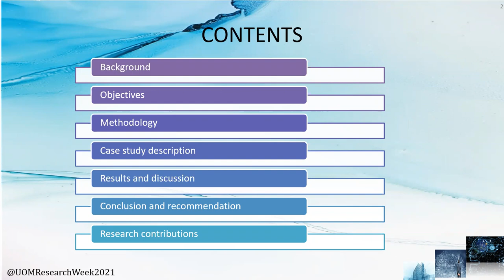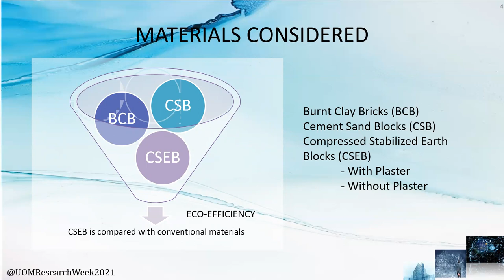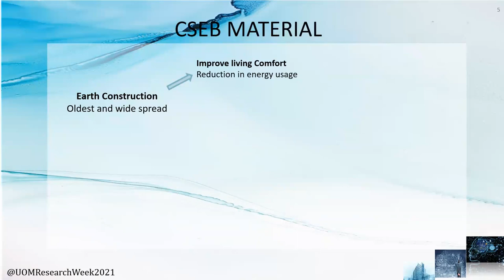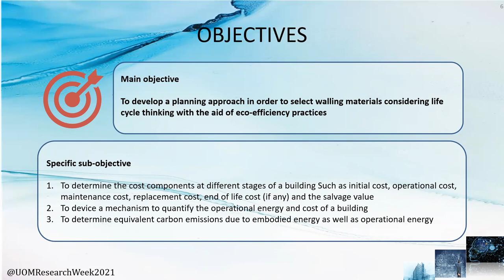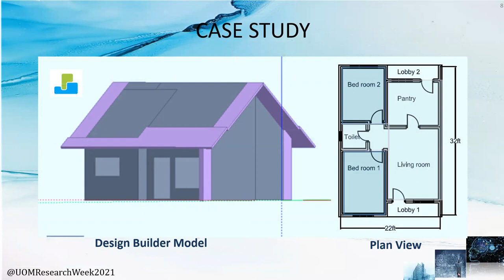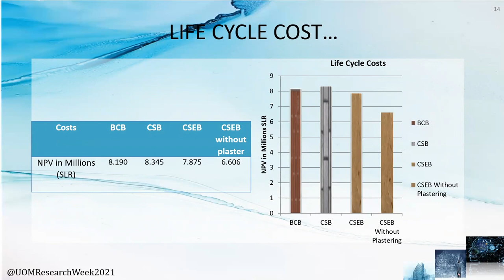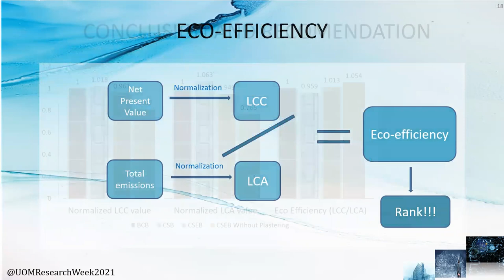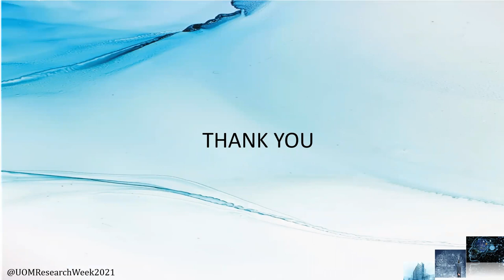Ranking of walling materials using Eco-efficiency for tropical climatic condition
Ranking of walling materials using Eco-efficiency for tropical climatic conditions: a survey-based approach (Gurupatham S.V.)